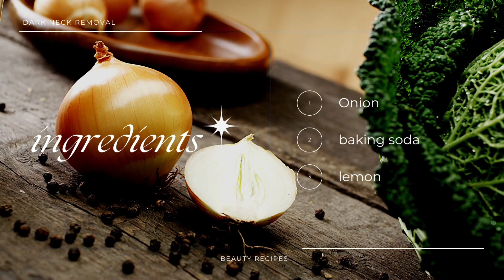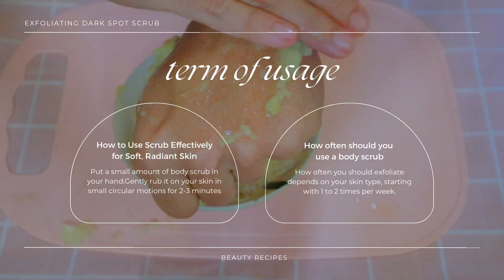HOW TO GET RID OF NECK WRINKLES AND DULL CREPEY NECK, GET A YOUNGER LOOKING NECK, NECK FIRMING MASK